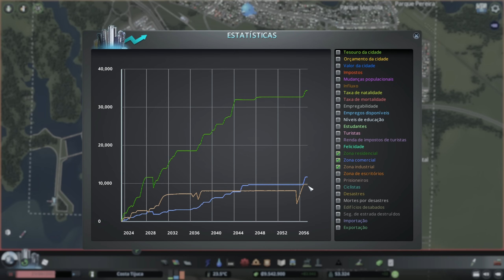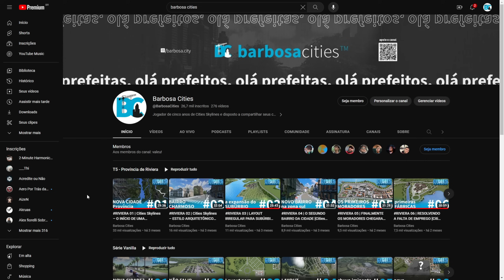VANILLA #17 | UNIVERSIDADE NO LAGO [Cities: Skylines - Campus – Gameplay PT-BR]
🔴GOSTOU DA NOVA IDENTIDADE VISUAL DO CANAL?
FOI FEITA PELO TALENTOSO PHIL, SEGUE ELE LÁ!

🔴CONFIG PC
Placa Mae Gigabyte B450M DS3H V2
Processador AMD Ryzen 7 5700X
Placa de Vídeo Galaxy GeForce RTX 3060
Memória RAM 64GB DDR4 3200mhz
2x SDD Kingstone 480GB
Water Cooler Gamdias Chione M2-240
Fonte Cooler Master G700 80 Plus Gold
Monitor FULL HD 144hz RedDragon

Cities: Skylines é uma versão moderna dos simuladores de cidade clássicos. O jogo introduz novos elementos de jogabilidade para que você sinta a emoção e a dificuldade de criar e manter uma cidade de verdade, além de aprimorar os elementos clássicos da construção de cidades.r